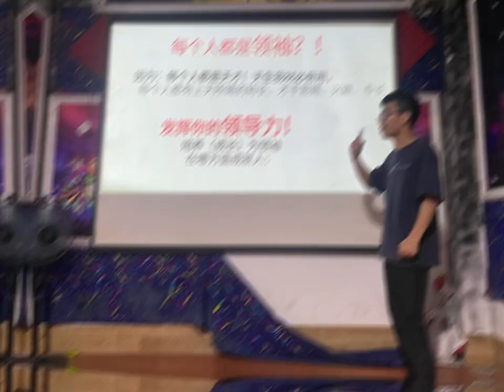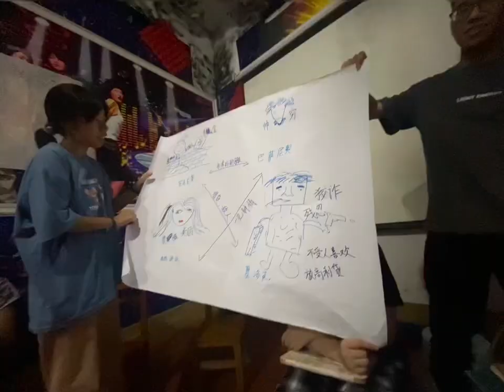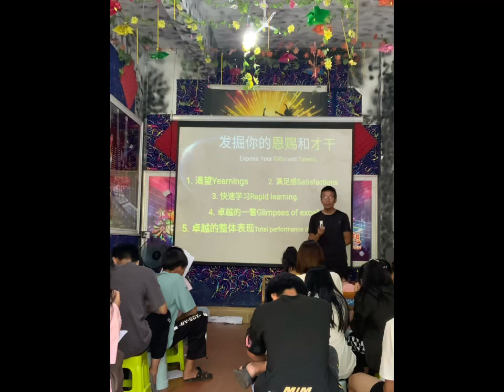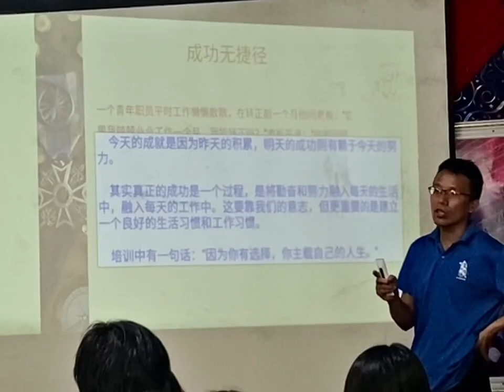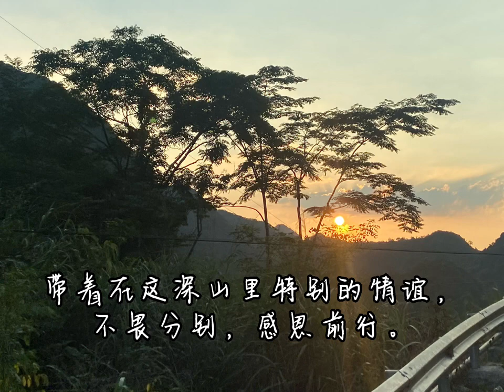2022年7月29日